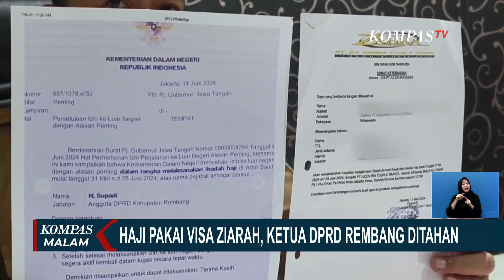Ketua DPRD Rembang Ditahan Karena Haji Pakai Visa Ziarah, Apa Sanksinya?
KOMPAS.TV - Kementerian Agama (Kemenag) menanggapi kasus kasus DPRD Rembang yang ditahan oleh pemerintah Arab Saudi, karena menggunakan Visa Ziarah saat melaksanakan Haji.

Kemenag menyebutkan yang ditangkap adalah yang memalsukan dokumen.

Dirjen Penyelenggaraan Haji dan Umrah, Hilman Latief menanggapi soal Ketua DPRD Rembang yang ditahan untuk dimintai keterangan oleh otoritas Arab Saudi karena berhaji menggunakan Visa Ziarah.

Hilman bilang proses hukum sedang ditangani dengan pendampingan dari kuasa hukum dan KJRI Jeddah.

Menurut Kemenag, jamaah yang ditangkap  oleh otoritas Arab Saudi bukan terkait Visa Ziarah, melainkan kasus memalsukan dokumen ataupun memalsukan visa.

Baca Juga Duga Ada Pihak yang Manfaatkan dan Korupsi Kuota Haji Tambahan, Ini Kata Pansus Haji DPR! di